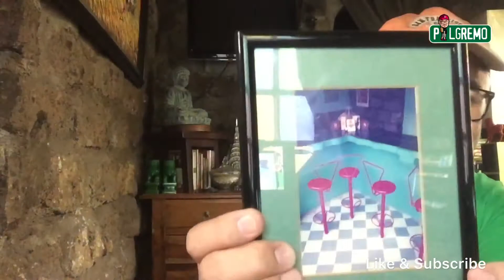The Business of Trying/Vlog79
Trying to be an entrepreneur when I was 23 was one of the things I am still excited to remember. I guess even if I failed, the experience taught me a lot about the real business of entrepreneurs. It is the Business of Trying...and trying...and trying.